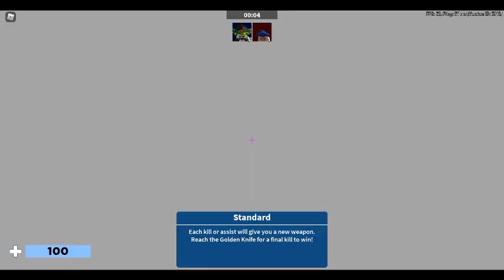THIS GAME IS CRAZY! (Arsenal)